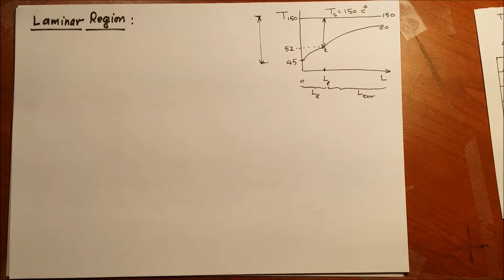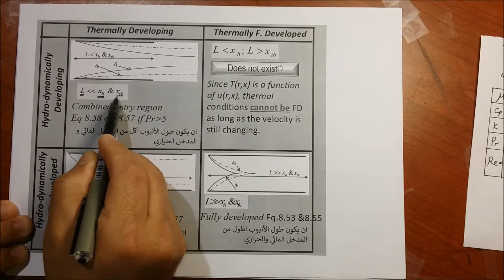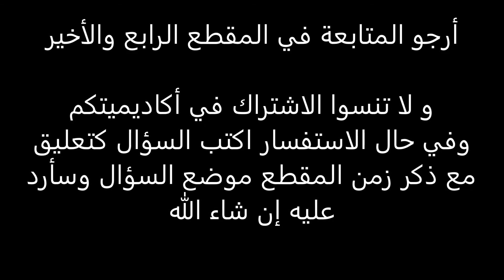Effect of property variations on computing heat transfer inside a tube (part 3)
الجزء الثالث من الحل. مسألة هامة جدا تبين تأثير شدة التسخين على تغير خصائص الزيت داخل أنبوبة مما يجعا السريان ينتقل في منتصف الأنبوب من لامينار الى مضطرب.
هذا المستوى لا نصل اليه في مادة الهيت ترانسفير أثناء البكالريوس مع أنه تطبيقي للغاية.
أتمنى من الشباب خصوصا الذين يكملون الماجستير أن يهتموا بهذه المسألة جدا.
Engine oil flows at a rate of 1 kg/s through a 5-mm-diameter straight tube. The oil has an inlet temperature of 45 C and it is desired to heat the oil to a mean temperature of 80 C at the exit of the tube. The surface of the tube is maintained at 150C.
 Determine the required length of the tube.